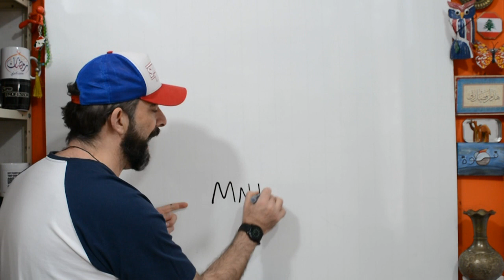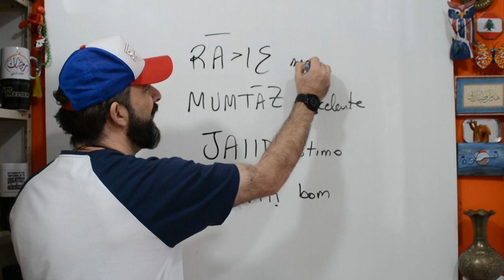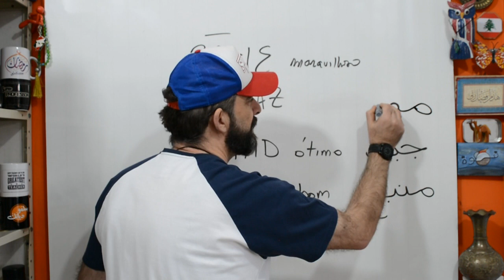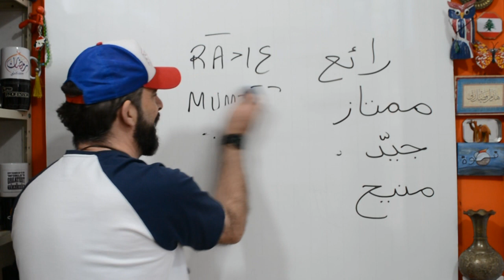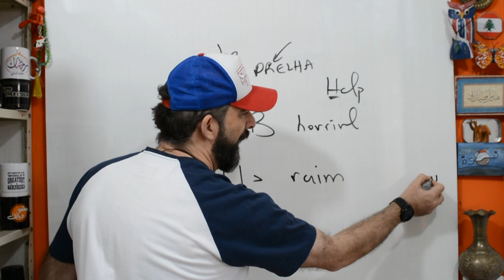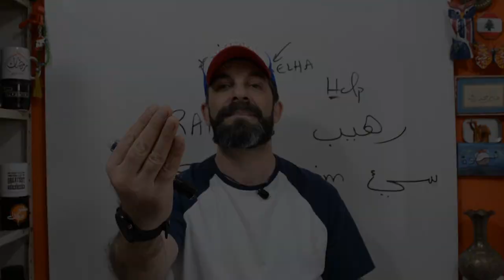Adjetivos Positivos e Negativos em ÁRABE! Fale e Escreva!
AHLA u SAHLA! اهلا وسهلا ! Bem-vindos! Nesta super aula, como dizer em Árabe: ruim, horrível, bom, ótimo, excelente e maravilhoso! Falar Árabe não é difícil! Temos cursos on-line de altíssima qualidade! Muuuuitos ficaram fluentes em Árabe conosco! São ótimas aulas, com expliações claras, exercícios para baixar, e-mail tira-dúvidas diárias, Live mensal só para alunos e muito mais! Você pode começar hoje!

Temos o melhor e maior conjunto de conteúdos para o ensino/aprendizado da língua árabe na América Latina! 5 plataformas on-line, 2 livros físicos e 1 e-book com áudio. Visite-nos aqui:

SALAM!